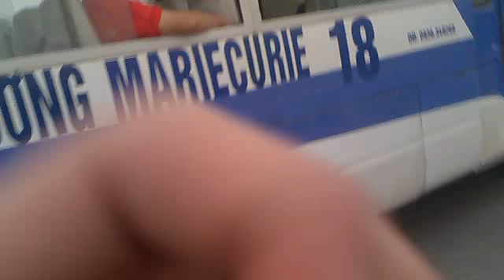Trêu gái - Hiếu Teddy ft HighKin